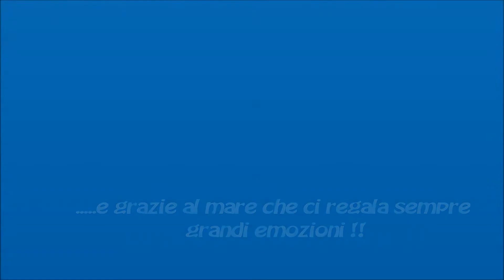Delfini,spettacolo nello stretto!!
A largo delle coste di Giampilieri,un gradito incontro..